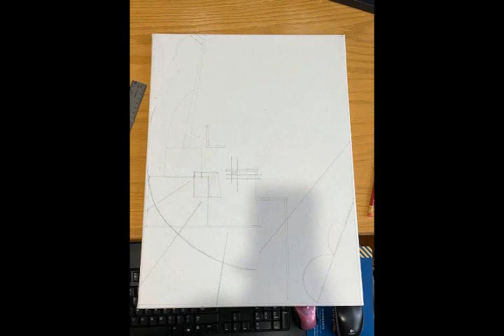This is the Clip to Create "Flatten the Curve -Pandemic CovId-19"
In 2020, Pandemic around the world. Let's flatten the Curve and save our life. Thank you for all front workers. Let's get the vaccination appointment now. Thank you.